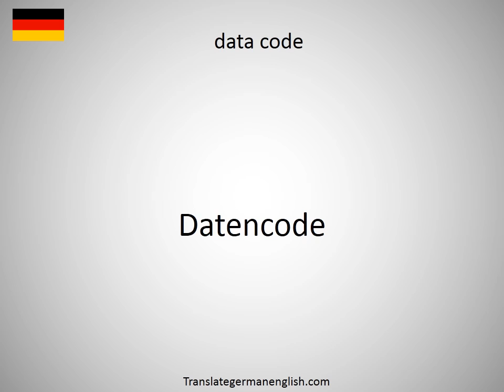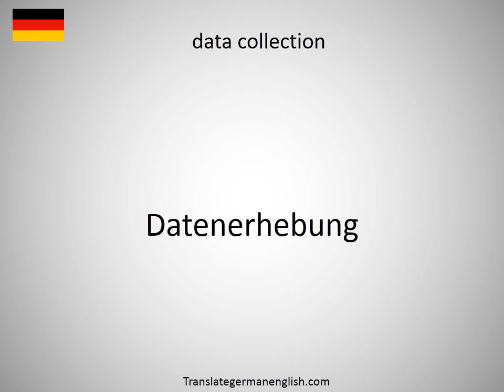How to say data checking in German?